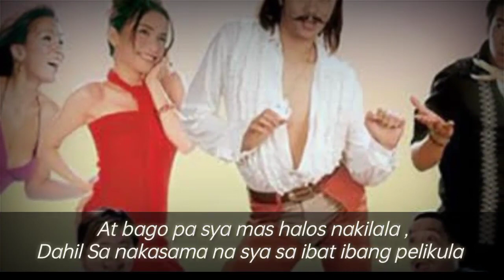VIRAL NGAYON ! SI MAHAL PALA ANG GUMANAP BILANG KOKEY NOONG (1997) | Mahal at Mura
mahal vlog,
mahal at mura,
mahal and mygz,
mahal at mura song,
mahal and pokwang,
mahal binisita si mura,
mahal blog,
mahal boyfriend
mahal crying,
mahal comedy,
mahal comedy video,
c mahal at mura
mahal pumanaw na ba,
mahal pumanaw na nga ba
patay na si mahal,
patay na ba si mahal
noemi tesorero mahal,
noemi tesorero death,
noemi tesorero patay na,
noemi tesorero news
kokey 1997 full movie,
kokey 1997 cast,
kokey movie 1997,
kokey full movie 1997 carlo aquino
kokey full movie,
kokey movie,
kokey as mahal,
kokey song,
kokey episode 1,
kokey full episode,
kokey abs cbn,
kokey alien,
kokey cast,
kokey carlo,
kokey cinema one,
kokey carlo aquino,
kokey crying,
kokey cartoons,
kokey clips,
kokey mahal
noemi tesorero age,
noemi tesorero business,
noemi tesorero biography,
noemi tesorero birthplace,
noemi tesorero condition,
noemi tesorero jimboy
kokey abs cbn,
kokey abs cbn cast,
abs cbn kokey full movie,
kokey episode 1 abs cbn,
abs-cbn film restoration kokey restored teaser
mahal at mura showbiz